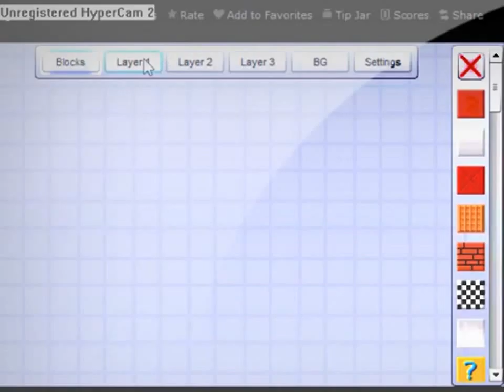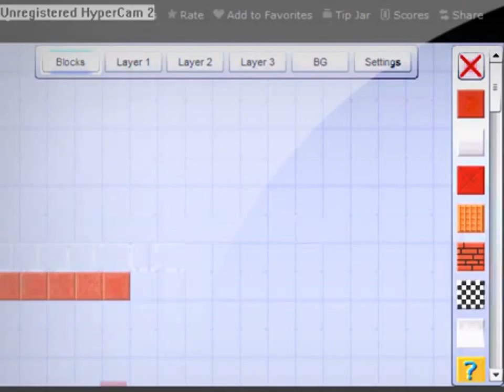Flash Game Platform Racing 2 How to draw fakes pt 1